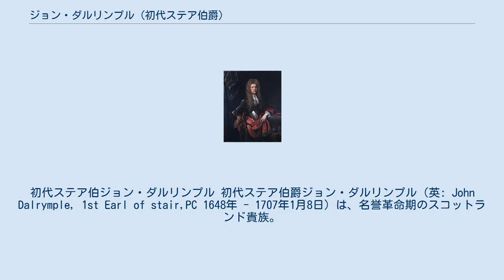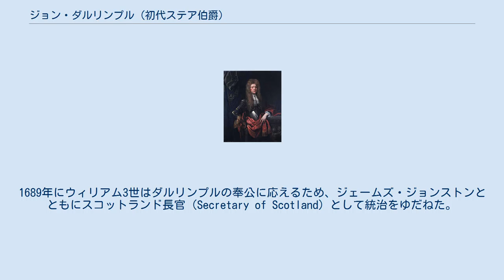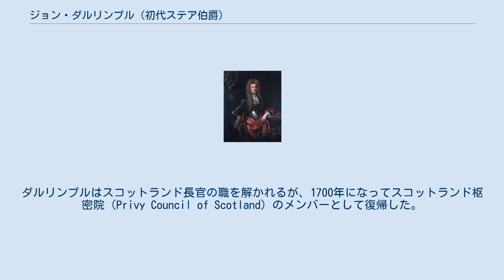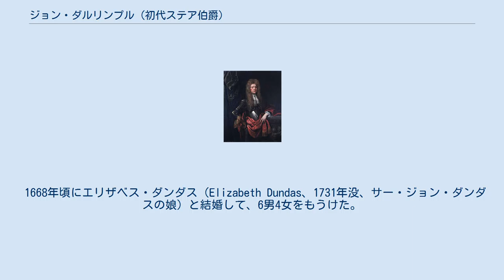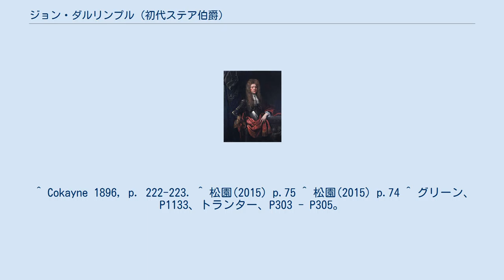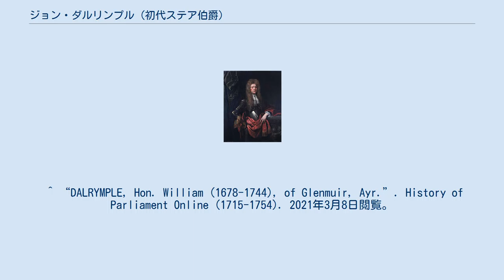ジョン・ダルリンプル (初代ステア伯爵)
初代ステア伯ジョン・ダルリンプル 初代ステア伯爵ジョン・ダルリンプル（英: John Dalrymple, 1st Earl of stair,PC 1648年 - 1707年1月8日）は、名誉革命期のスコットランド貴族。
法曹家を多く輩出したダルリンプル家に生まれ、自身も法務長官や民事控訴院主席書記官を歴任した。
スコットランド王国とイングランド王国を合同させた1706年の連合条約（Treaty of Union）で重要な役割を果たす。
後年はグレンコーの虐殺の首謀者として策動してその悪名を馳せた。
 初代ステア子爵ジェイムズ・ダルリンプルとマーガレット・ロス（Margaret Ross、ジェームズ・ロスの娘）との息子として生まれた。
生家ダルリンプル家は貴族に昇るほどの家格を有していなかったものの、父ジェイムズが司法官僚として成功したことを契機として急速に勃興した一族である。
その父の叙爵の背景には、イングランド王国とスコットランド王国の合同に向けて政治力のある法曹家を味方につける狙いがあった。
よってその叙爵以降は一族からは弁護士や判事が数多く輩出されており、ジョン自身もその道を歩むこととなる。
 父から子爵位を継承後は初は第2代ステア子爵としてスコットランド王兼イングランド王ジェームズ2世に仕えるが、1688年のスコットランド議会ではウィリアム3世を王として迎え入れるよう力を尽くす。
1689年にウィリアム3世はダルリンプルの奉公に応えるため、ジェームズ・ジョンストンとともにスコットランド長官（Secretary of Scotland）として統治をゆだねた。
 当時スコットランドでは、高地地方の豪族（ハイランダー）がマクドナルド氏族・マクリーン氏族・キャメロン氏族などの主要氏族に率いられ、ウィリアム3世の新政権に抵抗していた。
ダルリンプルはハイランダーが帰順を拒んだ時に乗じて彼らを殲滅し、スコットランド全土に平和と自由を強制しようと考えていた。
 1692年、ダルリンプルは指揮官にロカバー、ロキール、ケポック、グレンガリ、グレンコーの諸地方を全滅する準備をするよう命じ、マクドナルド一門がかねて布告されていた帰順の期限日より4日遅れて誓約を出したことを口実に「かの盗賊一味を絶滅せんがため」という命令書を国王に提出し、許可の署名をえた。
続いて「厳秘かつ迅速に行動すべし」と、実行にあたるハミルトン大佐へ命令を下す。
そしてグレンコーでマクドナルド一族30名が謀殺され、逃げた者も山中で寒さと飢餓でほとんど消滅したという報告を聞いた時、ダルリンプルは「残念なのは一人残さず殺せなかったことだ」と言った。
高地地方は平穏になり、再建事業はエディンバラにおいて進行することになる。
 1695年にスコットランド議会は、この虐殺事件の調査を要求し報告が発表された時に「グレンコー虐殺は犯罪である」と投票した。
ダルリンプルはスコットランド長官の職を解かれるが、1700年になってスコットランド枢密院（Privy Council of Scotland）のメンバーとして復帰した。
1703年にはアン女王によってステア伯爵、ダルリンプル子爵及びニューリストン=グレンルース=ストランラー卿に叙された。
その後は親イングランド派としてイングランドとスコットランドの連合に協力して1707年に死去、同名の息子ジョンが爵位を継承した。
 グレンコーの恐るべき虐殺はジャコバイト的感情を高ぶらせ、政府に対する不信感を助長するのに一役買った。
G・K・チェスタートンは作中人物のブラウン神父に、ダルリンプルについてこう語らせている。
「この男は忘れられたばっかりに汚名を免れているのです。グレンコーの虐殺をやったのはこの男なのですよ。学識が深く、頭の鋭い法律家で、政治家の道についてきわめて大きな考えをもった政治家でもあり、人柄はおとなしく、顔つきだって洗練されたインテリのそれだった。こういう男こそ悪魔におのれを売り渡すのです。」（「翼ある剣」より） 一方、推理小説作家のジョセフィン・テイは、ダルリンプルが「熱烈な国民盟約派」、つまりイングランドによるスコットランド支配に抵抗する側にいた、と判断している。
 1668年頃にエリザベス・ダンダス（Elizabeth Dundas、1731年没、サー・ジョン・ダンダスの娘）と結婚して、6男4女をもうけた。
 ^ 小林 照夫...